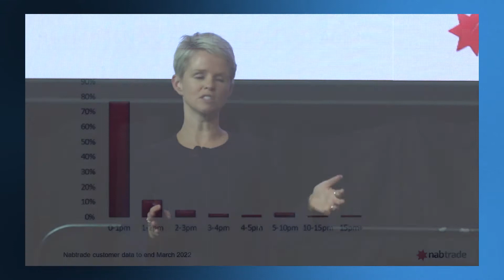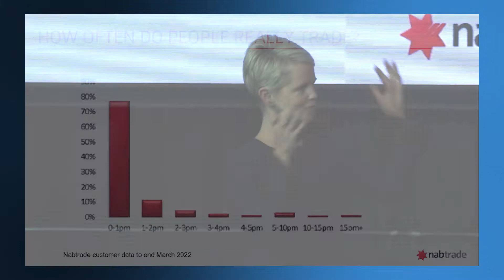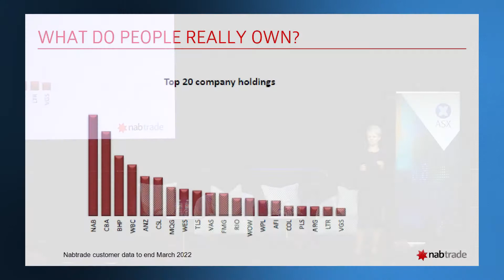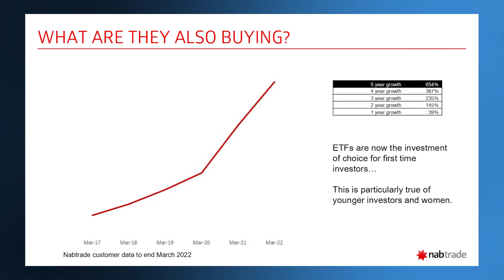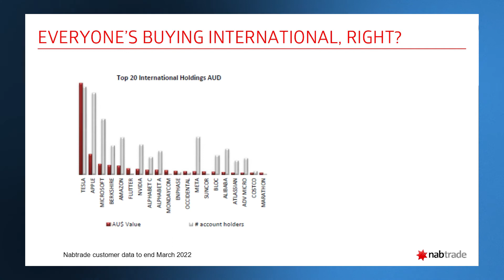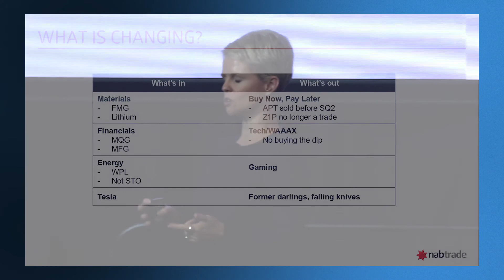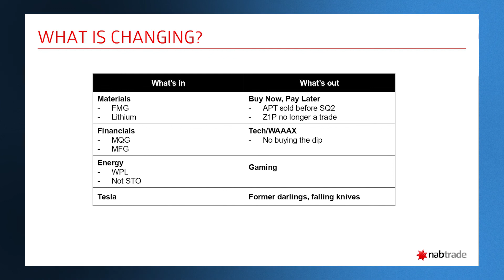Headwinds and Tailwinds Driving the Economy this Year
What a year! Covid restriction are easing, interest rate rises are looming, national elections are taking place and geopolital tensions continue to drive uncertainty. In this session we will discuss how these factors and more may play out in markets and what they mean for investors going forward.